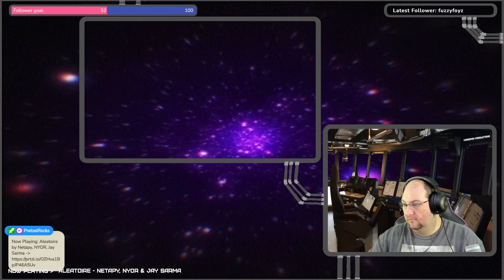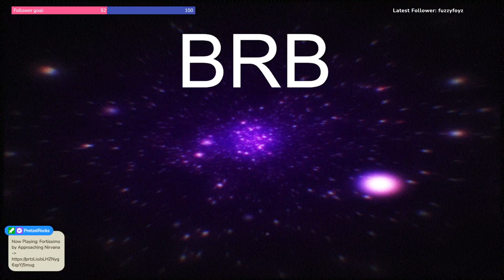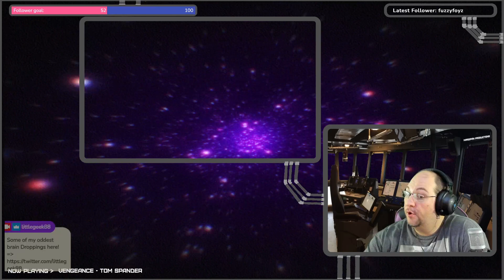It's not easy in the wasteland. fallout is everywhere.